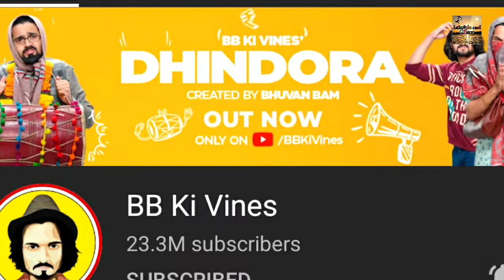Bhuvan Bam Monthly Income From Youtube and His Net Worth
😊 Contact the Artist:

Bhuvan Bam Monthly Income From Youtube and His Net Worth Copyright Disclaimer=Under section 107 of the copyright act 1976,allowance is made for fair use for purposes such as criticism, Comment, News reporting, teaching, Scholarship and research.Fair use is a use permitted by copyright statute that might otherwise be infringing.

Reporters : CD
Video Editor : SD